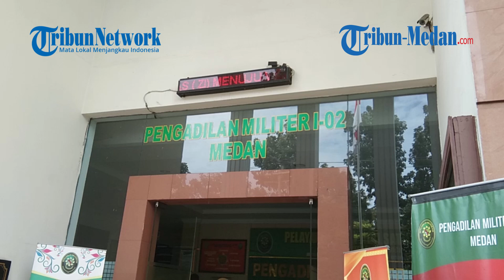Praka Martin Priyadi Nata Candra Chaniago Dipecat dari TNI dan Dihukum 20 Tahun Penjara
TRIBUN-MEDAN.com - Majelis Hakim Letkol Sus Sariffuddin Tarigan menghukum Praka Martin Priyadi Nata Candra Chaniago 20 tahun penjara di Pengadilan Militer I-02 Medan, Selasa (24/11/2020).

Tak hanya itu Praka Martin Priyadi Nata Candra Chaniago juga dipecat sebagai TNI.

"Terbukti secara sah melakukan tindak pidana pembunuhan berencana yang dilakukan secara bersama-sama," kata hakim dalam sidang di ruang Sisingamangaraja XII.

Korban adalah istiri Praka Martin Priyadi Nata Candra Chaniago bernama Ayu Lestari (26).

Diduga kuat Praka Martin Priyadi Nata Candra Chaniago membunuh isitrinya karena faktor orang ketiga dalam rumah tangga.

Pengungkapan kasus pembunuhan ini setelah penemuan tulang-belulang manusia di semak-semak Jalan Baru, Lingkungan 4 Kelurahan Sihaporas Nauli, Kecamatan Pandan, Kabupaten Tapanuli Tengah.

Belakangan diketahui, identitas tulang belulang tersebut bernama Ayu Lestari.

Setelah dilakukan penyelidikan, Praka Martin Priyadi Nata Candra Chaniago diamankan Denpom 1/2 Sibolga dan ditetapkan sebagai tersangka.